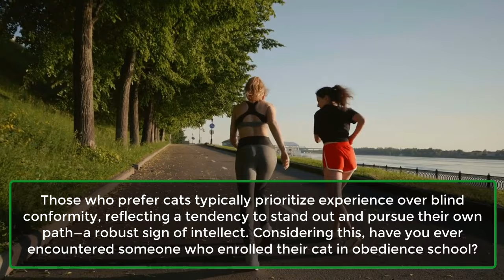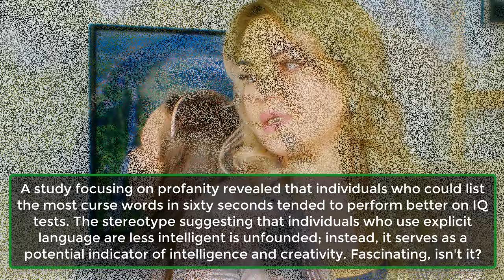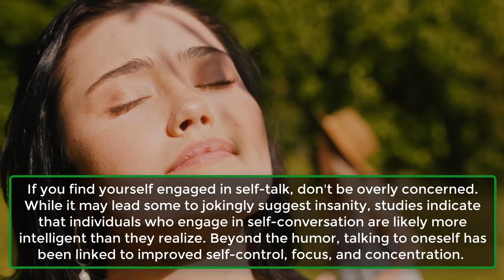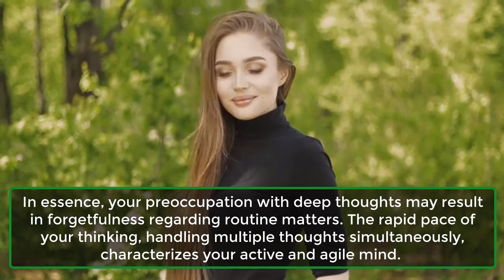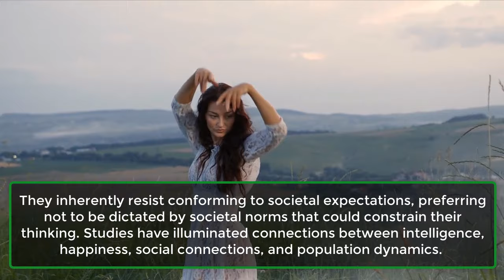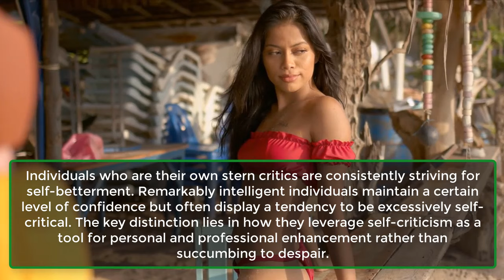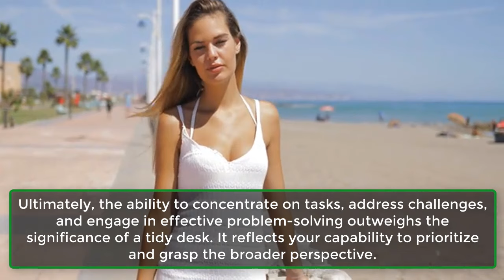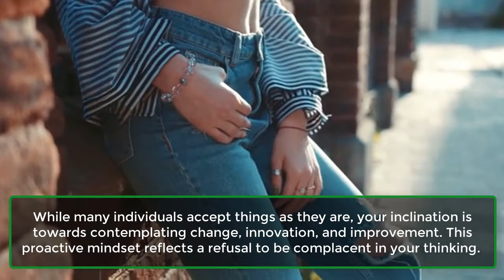14 Signs You Are Smarter Than Most People | Human Behaviour Psychological Facts | Awesome Facts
14 Signs You Are Smarter Than Most People | Human Behaviour Psychological Facts | Awesome Facts
Numerous people around us may project confidence levels that slightly exceed their actual capabilities, fostering a belief in their greater intelligence. On the flip side, a more common phenomenon encompasses individuals with higher intelligence than they openly recognize. Are you possibly part of this latter group? Delve into the following fourteen signs to determine your standing!
1. You’re The Oldest Child.
2. You Prefer Cats Over Dogs.
3. You Take Lots Of Naps.
4. You Curse A Lot.
5. You Are Sarcastic.
6. You Talk To Yourself.
7. You Are Scatterbrained.
8. You Are Left-Handed.
9. You Prefer To Be Alone.
10. You Are Very Curious.
11. You Criticize Yourself.
12. You Are Messy.
13. You Don’t Think You’re Smart.
14. You Question Everything.